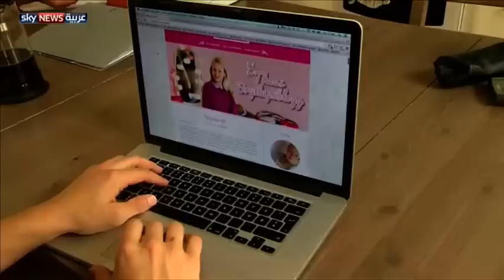طفلة تسلط الضوء على زواج القاصرات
عاصفة من الغضب أطلقها دعاة حقوق الطفل حول العالم لدى بروز خبر زواج طفلة نرويجية لا يزيد عمرها عن 12 عاما، من رجل يكبرها بـ25 سنة. لكن قصة الزواج تلك لم تكن سوى استفزاز لتسليط الضوء على ظاهرة زواج القاصرات.